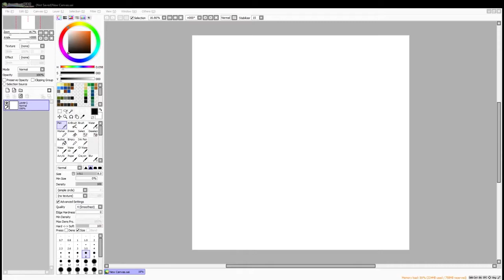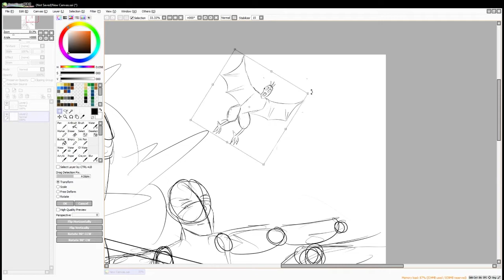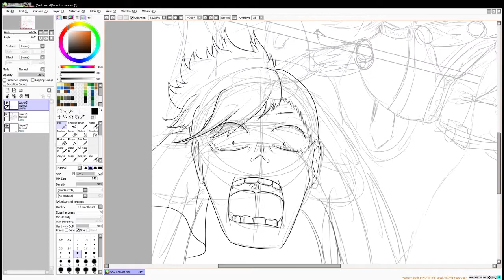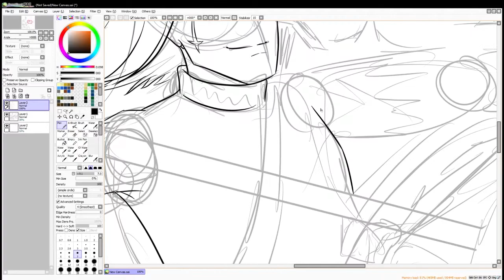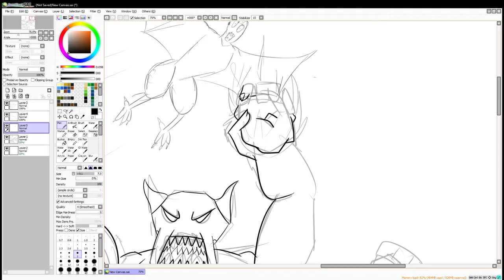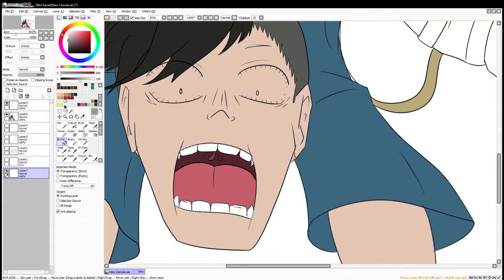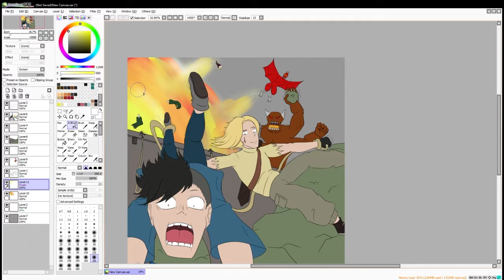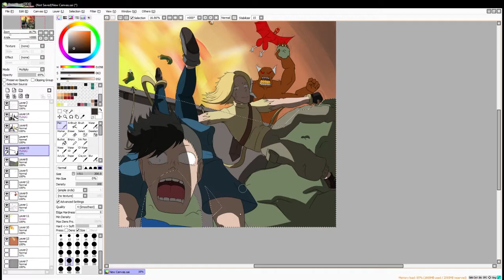"On The Bridge" | Speedpaint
Hey folks !

Here's a really quick speedpaint that I made from the drawing that I had to make in two hours for (I hope) my future college ! So I know, it isn't perfect AT ALL, there's a lot of mistakes but I'm proud of it anyway :D

MHA OC IG: @jacoblacroix_